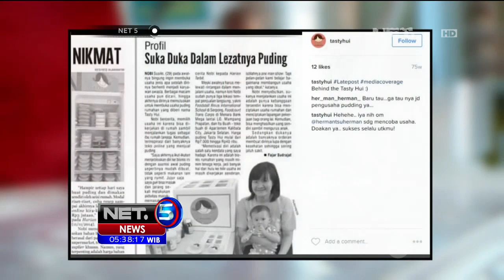Kreasi Bisnis Makanan Sehat Dengan Bahan Organik - NET5